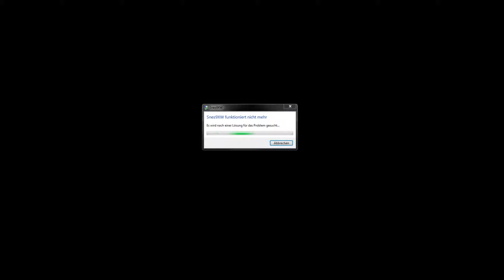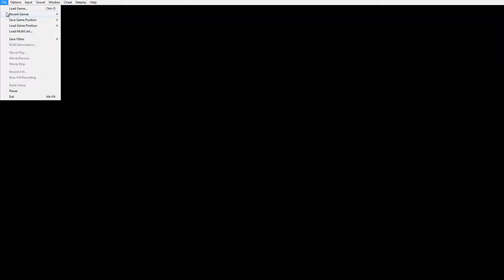Let's Play TLoZ - Parallel Worlds # 74 [Deutsch] [HD] [Blind]: Das kann's doch nicht sein -.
~~~The Legend of Zelda - Parallel Worlds~~~

~~~Let's Play The Legend of Zelda - Parallel Worlds~~~